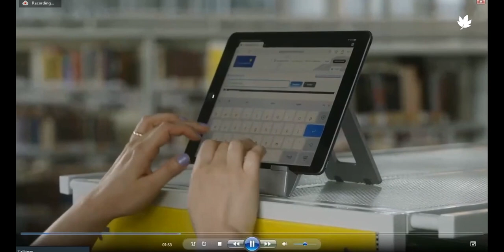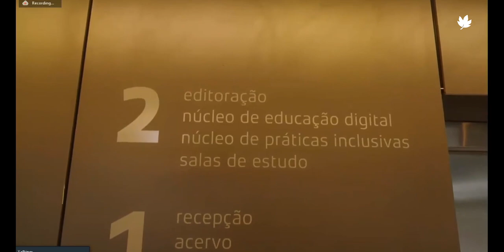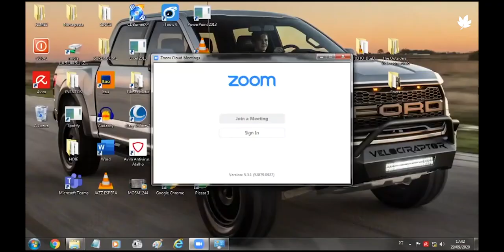Webinar "A vasta sombra de Alexandria", com Alberto Manguel - 2020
Este é um dos eventos concebidos para comemorar a inauguração da Biblioteca Padre Charbonneau.